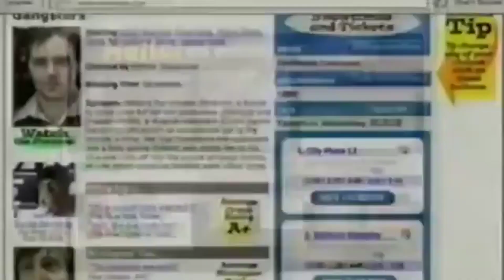Moviefone - The Enchanted Cockroach (2001, USA) (FHD, 60FPS)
Credit to The Hall of Advertising